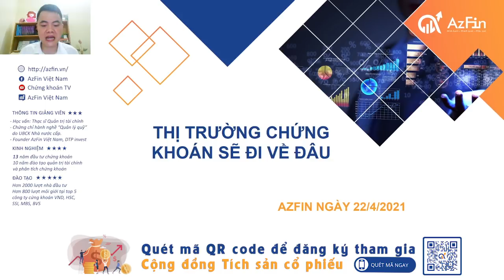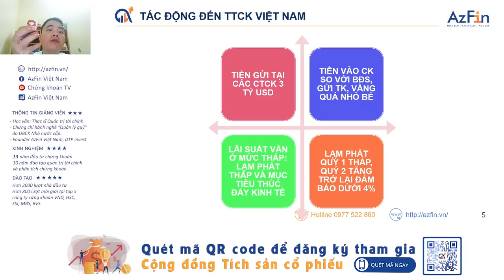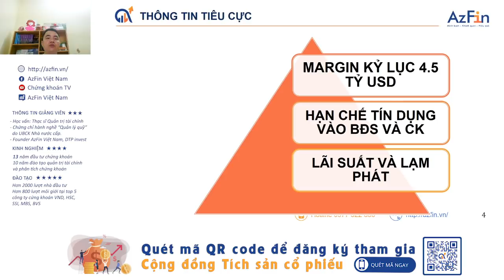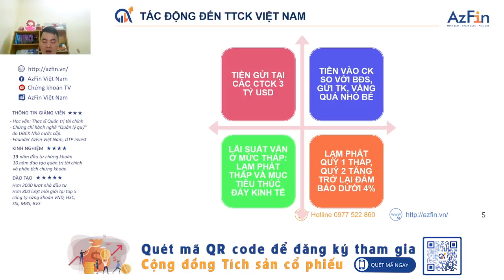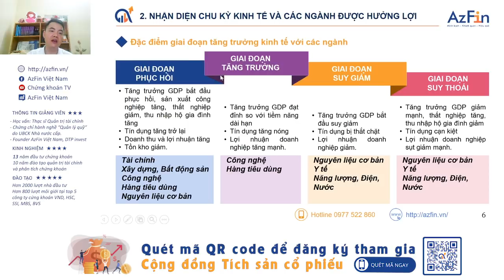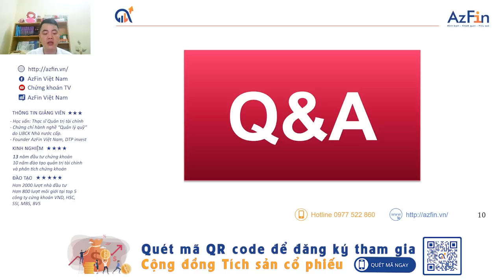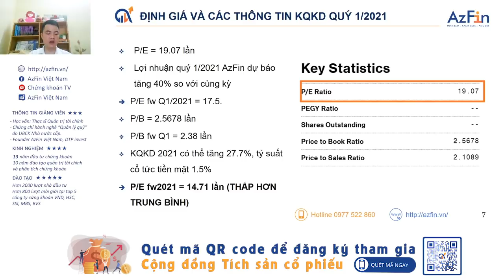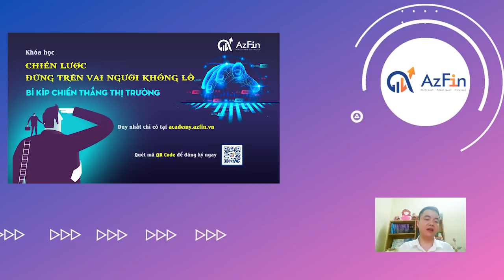Thị trường chứng khoán sẽ đi về đâu sau phiên giảm mạnh? (livestream) | AzFin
Ngày 22/04/2021, thị trường chứng khoán Việt Nam giảm điểm mạnh. VnIndex về mốc 1227 điểm.
Vậy thị trường chứng khoán Việt Nam sẽ đi về đâu? Tiếp tục giảm sâu hay sẽ hồi phục và tăng trưởng mạnh mẽ.
Tất cả sẽ được AzFin giải đáp trong video này với các nội dung như sau
1. Những thông tin tiêu cực tác động đến thị trường chứng khoán
2. Đánh giá về định giá thị trường và thông tin kết quả kinh doanh của các doanh nghiệp.
3. Thị trường chứng khoán sẽ đi về đâu
4. Nhà đầu tư cá nhân nên hành động gì trong thời gian tới.
👉 Link đăng ký khóa học "Đứng trên vai người khổng lồ"